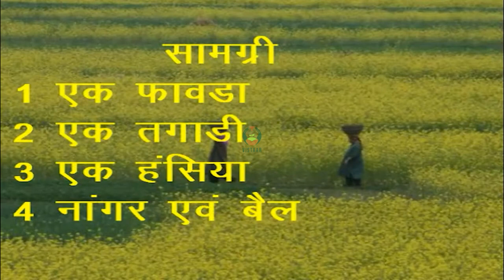राई के खेत की तैयारी के लिए आवश्यक सामग्री व जानकारी